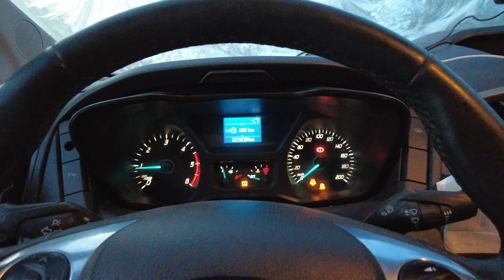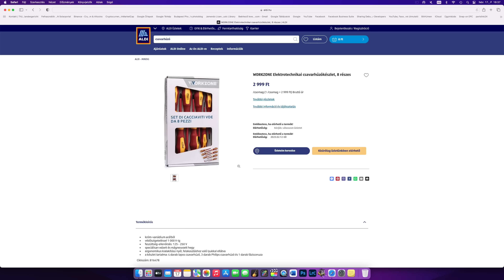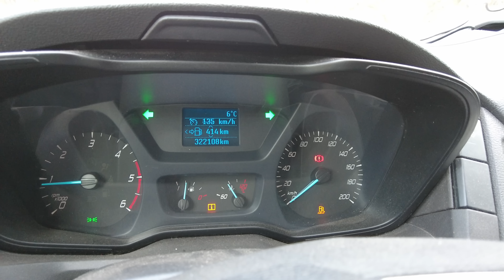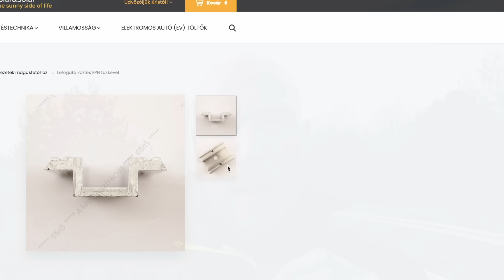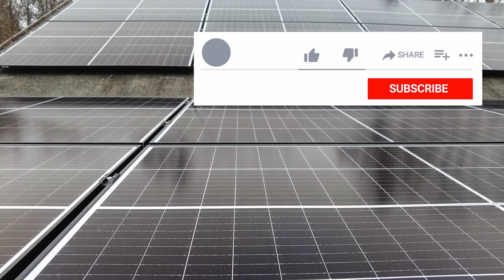Lehúzzák a magyart + elkészült napelemes rendszer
Pár napja Slovéniában jártam, nézd meg, hogy mivel húzzák le a magyart. Persze a videó főként napelemezésről szól, ám nem bírtam nem megemlíteni, hogy mennyire dühít a helyzet. Ugyan az az áruház, ugyan az a termék. Ám a fizetések már nem is hasonlítanak...

Jah amúgy Risen 405-öt raktunk Solplanet inverterrel :)